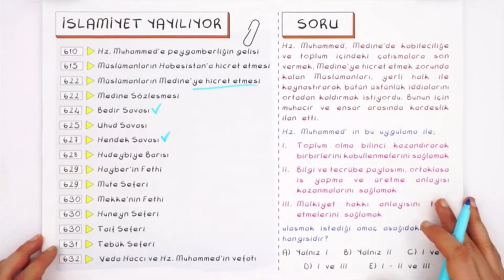9. Sınıf Tarih | İslam Medeniyetinin Doğuşu - 2 (5. Ünite) (Özet)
2018
9.5.1. İslamiyet’in doğuşu sırasında Arap Yarımadası, Asya, Avrupa ve Afrika’nın genel durumunu açıklar.
a) İslamiyet’in ortaya çıktığı ve yayıldığı dönemlerdeki başlıca siyasi ve sosyal gelişmeler tarih şeridi ve haritalar üzerinde gösterilir. Başlıca siyasi gelişmeler olarak Hz. Muhammed’e peygamberliğin gelişi (610), Müslümanların Habeşistan’a hicret etmesi (615), Müslümanların Medine’ye hicret etmesi (622), Medine Sözleşmesi (622), Bedir Savaşı (624), Uhud Savaşı (625), Hendek Savaşı (627), Hudeybiye Barışı (628), Hayber’in Fethi (629), Mute Seferi (629), Mekke’nin Fethi (630), Huneyn Seferi (630), Taif Seferi (630), Tebük Seferi (631), Veda Haccı ve Hz. Muhammed’in vefatı (632) verilir. Burada verilen kronolojik sıralama, öğrencilerin kronolojik düşünme becerilerini desteklemeye yöneliktir. Sıralanan olay ve olgulara ilişkin bir konu anlatımı yapılmamalı ve bunların ezberletilmesi yoluna gidilmemelidir.
b) Hz. Muhammed’in peygamberliğinin öncesinde Mekke'deki ve Arap Yarımadası’nın geri kalan kısmındaki siyasi durum ve toplumsal düzen ana hatlarıyla ele alınır.
c) "Cahiliye Dönemi" kavramı toplum düzeni açısından açıklanır.
9.5.2. Hz. Muhammed ve Dört Halife Dönemi’nde Müslümanların Arap Yarımadası ve çevresinde siyasi hâkimiyet kurmaya yönelik faaliyetlerini kavrar.
a) Hz. Muhammed Dönemi’nde Müslümanların kendilerini korumak ve İslam’ı yaymak üzere gerçekleştirdikleri muharebelere değinilir. Muharebelerin sadece önem ve amaçları vurgulanarak diğer ayrıntılara girilmez.
b) Medine Sözleşmesi’nin öngördüğü toplum düzeni ve ilk kurumsal yapılanmalar (eğitim, idare, güvenlik ve yargı) ele alınır.
c) Dört Halife Dönemi’nde İslam toplumunun idaresi, sınırların genişlemesi ve ihtidalar üzerinde durulur.
ç) Dört Halife Dönemi’nde İslam toplumunda yaşanan siyasi mücadeleler ile sosyal karışıklıkların sebep ve sonuçlarına ana hatlarıyla değinilir.
9.5.3. Emeviler ile birlikte İslam Devleti’nin yapısında meydana gelen değişimi analiz eder.
a) Emeviler Dönemi’nde hilafetin saltanata dönüştüğü ve Arap olmayan unsurların (mevali) zaman zaman devlet idaresi ve sosyal yaşamda bazı haklardan mahrum bırakıldıkları vurgulanır.
b) Emeviler Dönemi’nde inanç ve siyaset ilişkisi ile keskinleşmeye başlayan mezhebi yönelimler ele alınır.
c) Emeviler Dönemi’nde İslamiyet’in Kuzey Afrika ve Avrupa’daki yayılışına ve İslam kültürünün Avrupa’ya etkilerine değinilir. Endülüs’teki düşünce ve kültür dünyası; önemli şahsiyetler ve tercüme faaliyetleri ekseninde özellikle vurgulanır.
9.5.4. Türklerin Abbasi Devleti’ndeki askerî ve siyasi gelişmelerde oynadıkları rolleri kavrar.
a) Abbasiler Dönemi’ndeki başlıca siyasi ve sosyal gelişmelere kısaca değinilir.
b) Halife Me’mun ve Mu’tasım Dönemlerinde Türk asker ve devlet görevlilerinin Abbasi devlet yönetiminde artan etkisi ve bu durumun sonuçları açıklanır.
c) İslam hâkimiyetinin Afrika’daki genişlemesinden hareketle Tolunoğulları (868-905), İhşîdîler (935-969), Eyyubiler (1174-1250) ve Memlûk Devleti (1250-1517) öne çıkan özellikleriyle kısaca ele alınır.
9.5.5. Sekizinci ve on ikinci yüzyıllar arasında İslam medeniyeti çerçevesindeki ilmî faaliyetleri değerlendirir.
a) İslam medeniyetinin ilim ve eğitim kurumları (Beytü’l-hikme, medreseler, camiler ve kütüphaneler) kısaca tanıtılır.
b) İslam medeniyetinde kabul görmüş dinî (naklî) ve aklî ilimler ayrımı üzerinde durulur.
c) İslam âlimlerinin nazari (teorik) ve bütüncül bir perspektifle kişinin kendini, âlemi ve Allah’ı tanıması maksadı güden bir ilim anlayışına sahip oldukları vurgulanır.
ç) İslam medeniyetine mensup olup farklı bilim alanlarındaki çalışmaları ile düşünce ve bilim tarihine geçmiş önemli âlimleri (Farabi, İbn-i Sina, İmam Gazali, İbn-i Rüşd) öne çıkan
çalışmaları, fikir ve eserleri yönüyle ele alınır. İslam kültür ve medeniyetinde farklı ilmî havzalara önemli ekollere ve şahıslara harita ve infografiklerle değinilir.
d) İslam dünyasında ortaya çıkan bilimsel gelişmelere ve bu gelişmelerin Avrupa’ya etkilerine kısaca değinilir.
e) İslam medeniyetinde sanata verilen önem ve öne çıkan sanat dallarına değinilir.